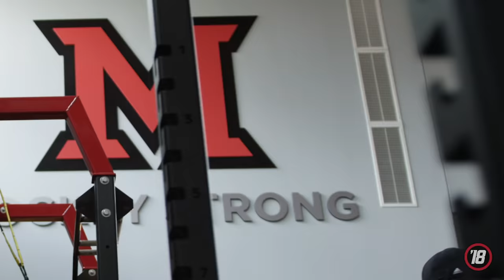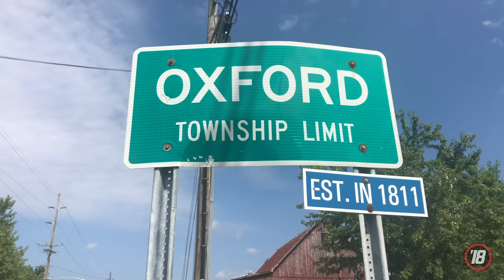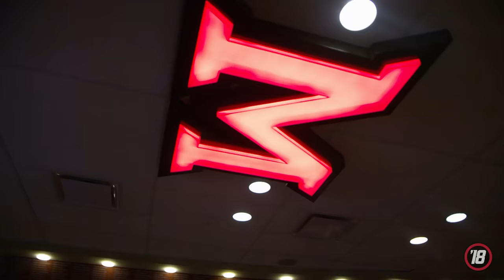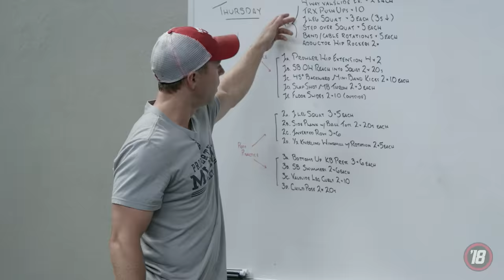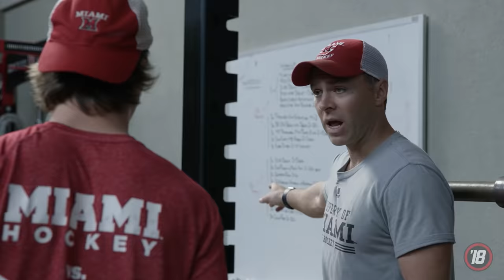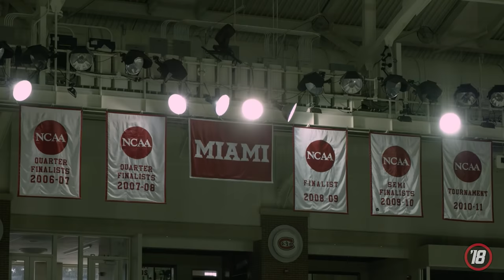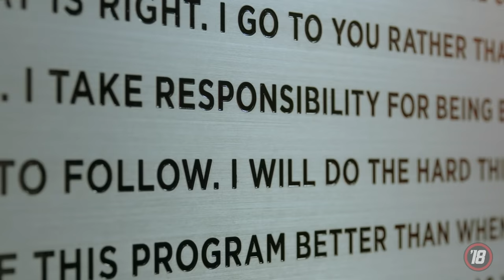The Season 2018 'Miami RedHawks' - Chapter 1: NEW BEGINNINGS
STX and NCHC.TV have teamed up to give you an all-access pass to Miami University hockey.
See what it takes to play college hockey at the highest level and what it means to become part of 'The Brotherhood'.

Visit TheSeason2018.com for more exclusive content and sign up to get alerts on new chapter releases.